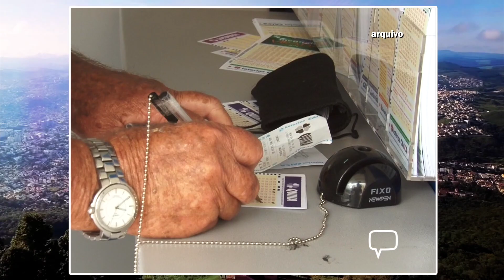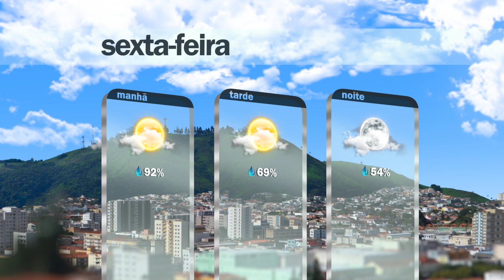UMA ÚNICA APOSTA ACERTOU OS SEIS NÚMEROS DA MEGA-SENA NA NOITE DESTA QUARTA-FEIRA (3)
Uma única aposta acertou os seis números e ganhou o prêmio da Mega-Sena na noite desta quarta-feira (3), de R$ 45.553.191,42. Saiba mais em nosso vídeo.